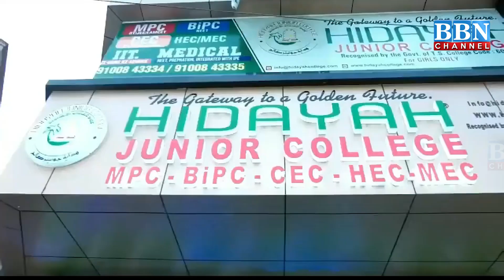UAE mein Israeli Embassy ka inauguration, Hamas Ne kaha, Palestine ke khoon se hua Sauda!| BBN NEWS